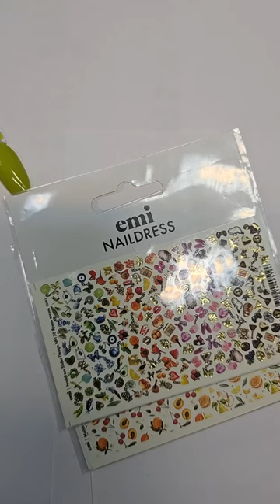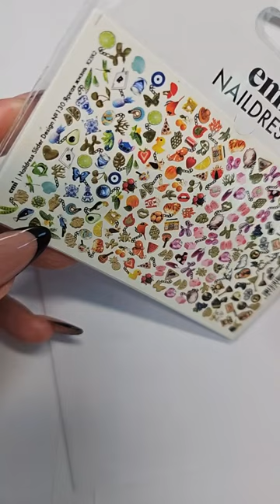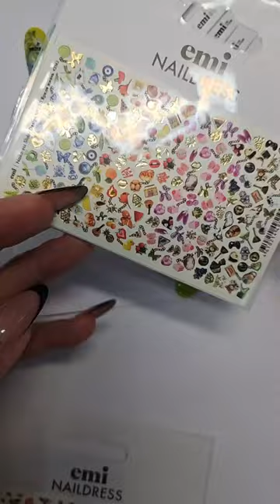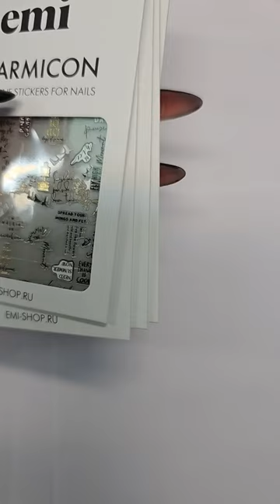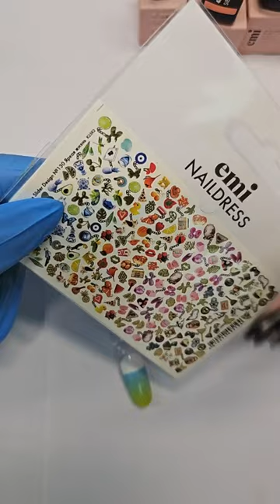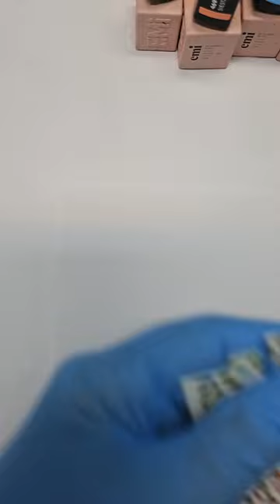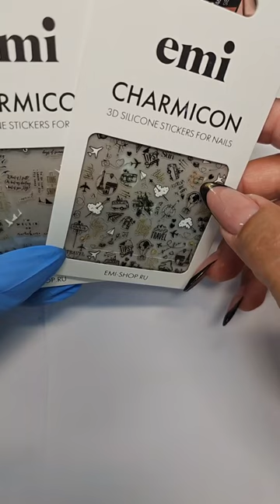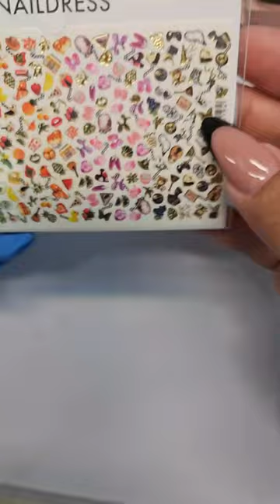Прямой эфир с Натальей Каклюгиной Летний бриз на ногтях легкий и свежий дизайн, с летними мотивами